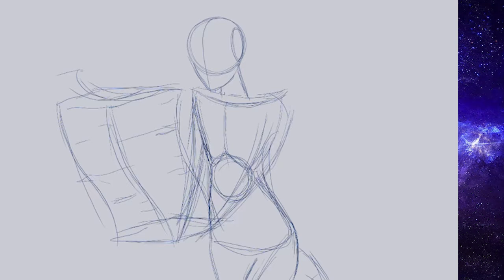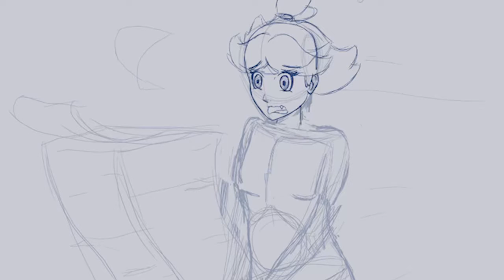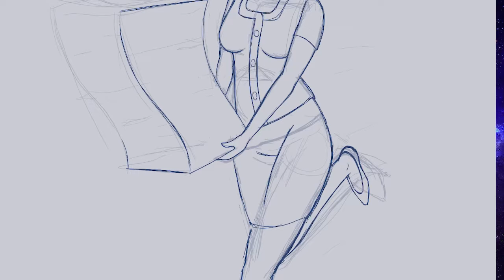Anime Isabelle - Animal Crossing: New Leaf Speed Art - That One Cat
Animal Crossing New Leaf is one of my favorite games and in anticipation for the upcoming Switch game I wanted to draw Isabelle, but I wanted to do it with a twist! So I attempted to draw her as a human instead of the poodle. Everyone knows Isabelle is the real boss behind the town! I've been trying to draw a style that's influenced by anime and manga, so hopefully it looks good :D

Credits